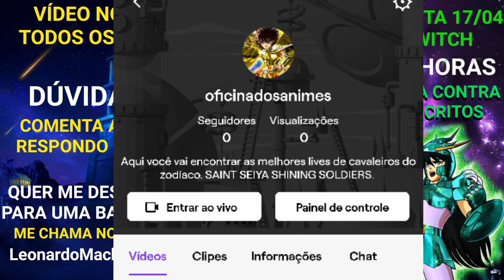EQUIPE FULL AFINIDADE! EXPLICANDO COMO FUNCIONA ESSE RECURSO NO JOGO SAINT SEIYA SHINING SOLDIERS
Confira um vídeo explicando da melhor forma como funciona a afinidade no novo jogo dos cavaleiros do zodíaco para celular.

me segue no insta: LeonardoMachado12